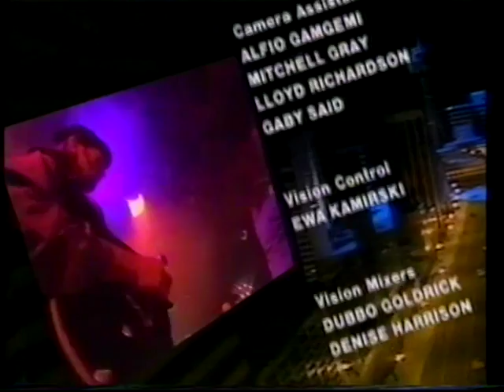Jim Keays & Doug Ford (Masters Apprentices) : Turn Up Your Radio (1997)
Jim Keays & Doug Ford from the Masters Apprentices perform one of their biggest hits with the band from ABC-TV program Club Buggery, telecast July 1997.  The late Ian Turpie also joins the band for the occasion!